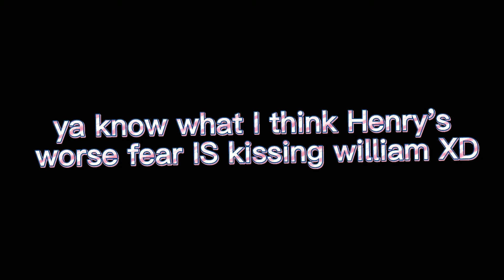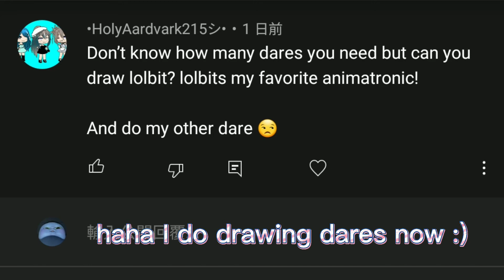Fnaf dare video || Ep 10 || FNAF my AU || Gacha Club (10 dares 1 video)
you can dare any fnaf characters!
fnaf 1
fnaf 2
fnaf 3
fnaf 4
fnaf sl
fnaf 6
fnaf books
dsaf
(no fnaf ar because there's too many characters and I'm not giving each of them their own personalities XD )

characters in this video:
Henry Emily
Charlie (Charlotte) Emily
William Afton in a spring bonnie suit
Jack Kennedy/Old sport
Dee Kennedy
Puppet/Marionette
Me! (yours truly :D)
Bonnie
Gotta sweep from Baldi's basics
Freddy Fazbear
Funtime Foxy
Angeldust from hazbin hotel
Funtime Freddy
Vanny/Vanessa
Glitchtrap (dad :D)
C.C. Afton in death form (NOT CHRIS)
Micheal Afton
Elizabeth Afton
Lorraine Afton (NOT CLARA)
Lolbit as a drawing